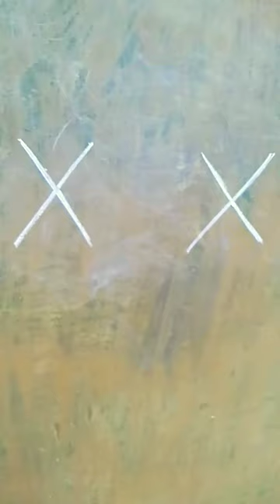ganapati drawing trishna krishna art plz_subscribe_my_channel 🙏